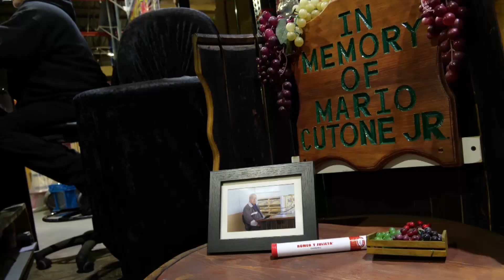Little Sisters of the Poor | National Catholic Sisters Week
Sister Mary John of the Little Sisters of the Poor in Somerville, MA,
visits the Mario Cutone Mushroom Company in Chelsea to receive donations to feed the sisters' elderly residents. Over 38 years of generous support from the Cutone company has helped the charitable work of the Little Sisters of the Poor.